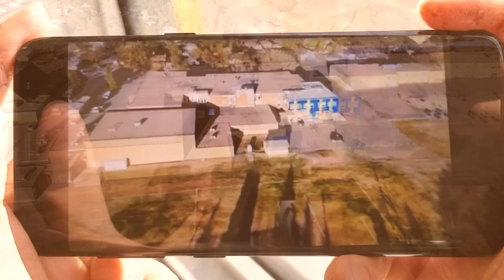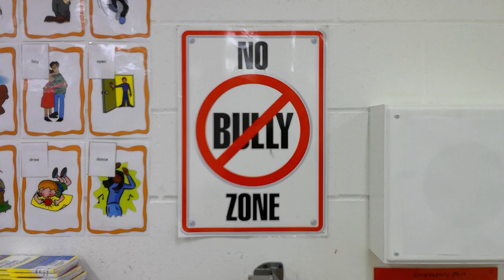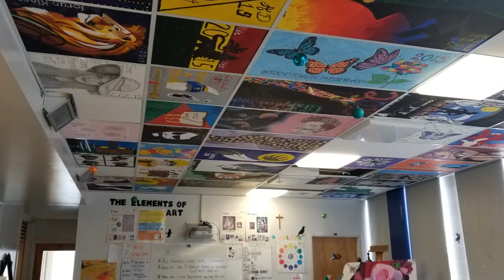Archbishop M.C. O'Neill Catholic High School's TheStudentProject Entry